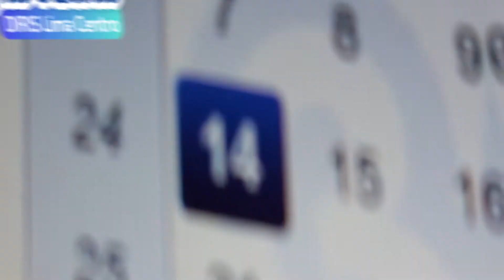DIRIS LC - 4TO ANIVERSARIO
🎊 ¡Feliz 4to Aniversario Diris Lima Centro! 🎊

Este día se hace propicio para aplaudir la labor de todos los servidores de la DIRIS Lima Centro, quienes desde el día uno de la pandemia han trabajado sin descanso brindando su milla extra, al realizar una seria de acciones para contrarrestar la COVID-19, gracias por su ardua e incansable labor, por ese compromiso y entrega incondicional por el bienestar de la población. 🎉👩🏻‍⚕️👨🏻‍⚕️